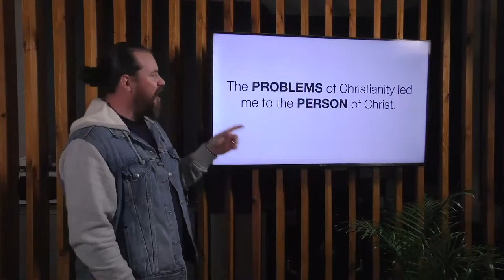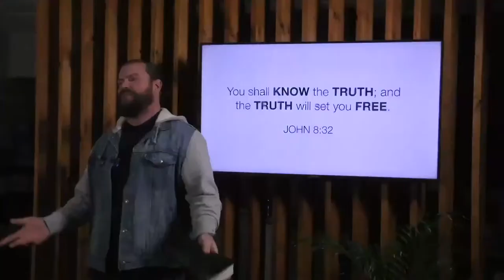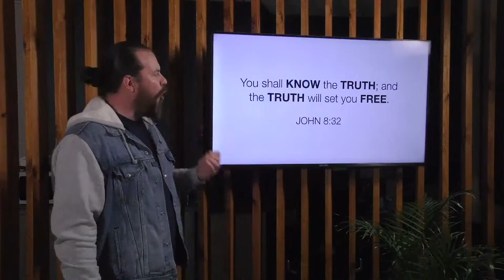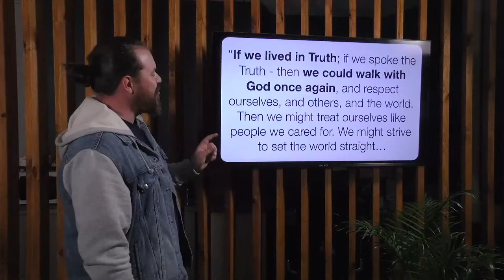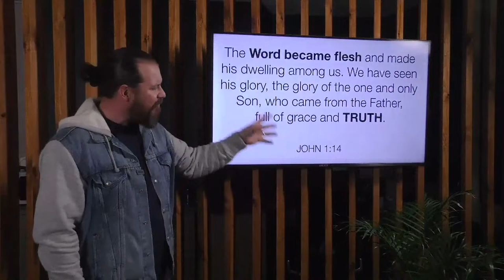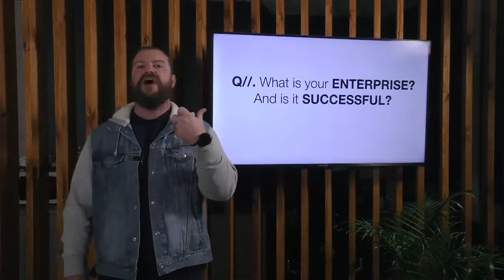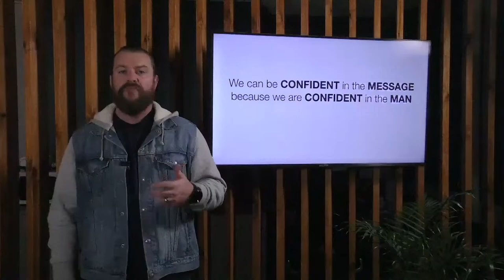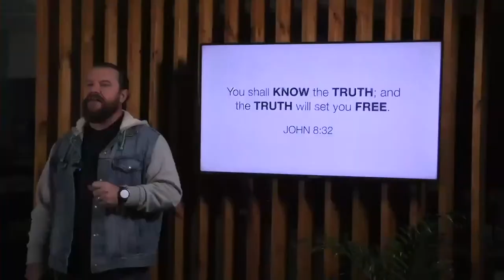First Thursday | Cross Church | 04/03/24